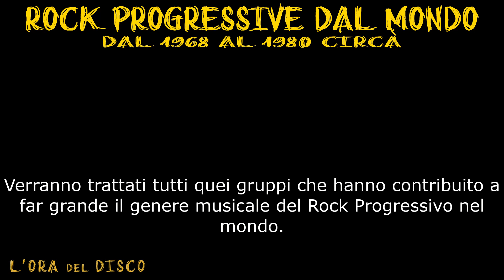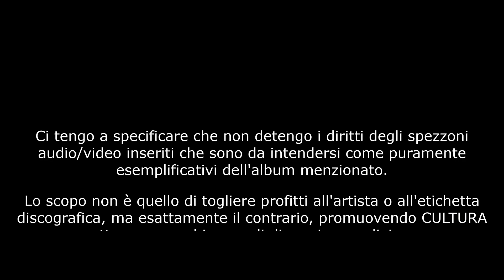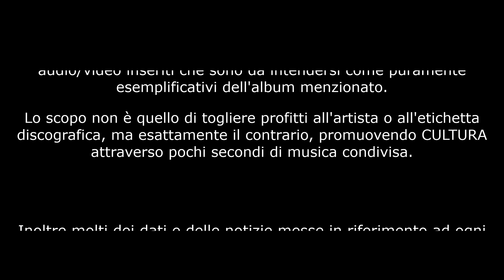Rock Progressive Italiano #3 - dal 1968 al 1980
Il Rock Progressive...un genere musicale che dall'Inghilterra della fine degli anni 60 ha fatto il giro del mondo arrivando fino ai giorni nostri! Centinaia, migliaia di gruppi a dare libero sfogo alla propria fantasia sensibilità e cultura creando musiche variopinte che spaziavano dal Rock alla Psichedelia, dalla Musica Classica al Folk!
Una serie di video dedicati ad ogni singola nazione!!!
Oggi è la volta dell'Italia - Terza puntata.

00:00 Intro
00:34 Errata Corrige
01:21 Esagono
02:15 J.E.T.
03:44 Planetarium
04:47 Corte Dei Miracoli
06:21 Nuova Idea
08:54 Psychedelic Group
09:46 The Underground Set
11:14 Premiata Forneria Marconi

Canale che va alla "Ri-scoperta" di tutti quei brani, quegli Album o quegli Artisti che per un motivo o per l'altro sono passati nel dimenticatoio ma che meritano la pena riascoltare o scoprire!!!
Non detengo i diritti degli spezzoni audio/video inseriti che sono da intendersi come PURAMENTE ESEMPLIFICATIVI dell'album menzionato. Lo scopo non è quello di togliere profitti all'artista o all'etichetta discografica, ma esattamente il contrario, promuovendo CULTURA attraverso pochi secondi di musica condivisa.
CHIUNQUE SI RITENGA DEFRAUDATO (artisti, autori, esecutori, ecc...) ME LO FACCIA PRESENTE E CANCELLERO' IMMEDIATAMENTE IL VIDEO.